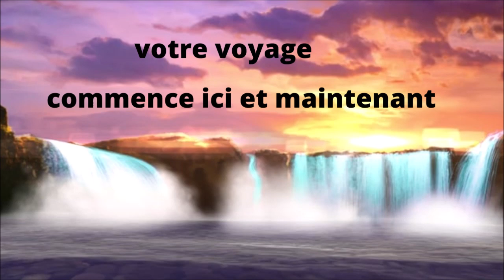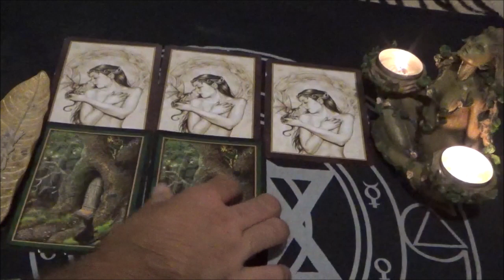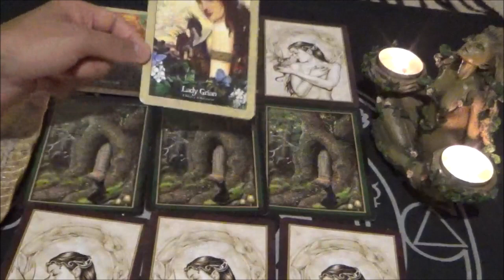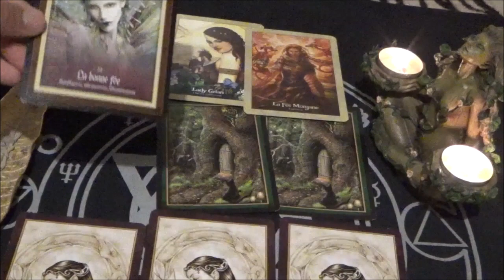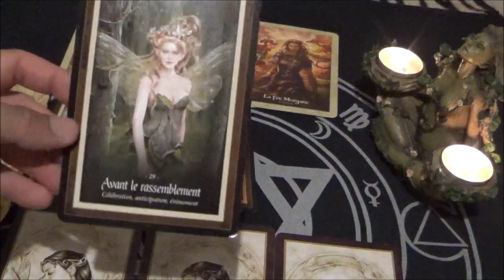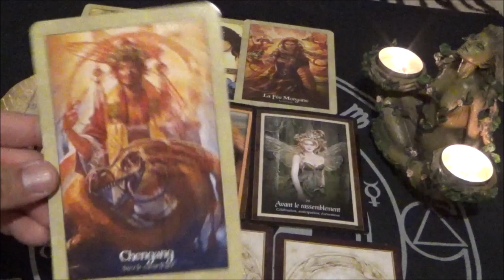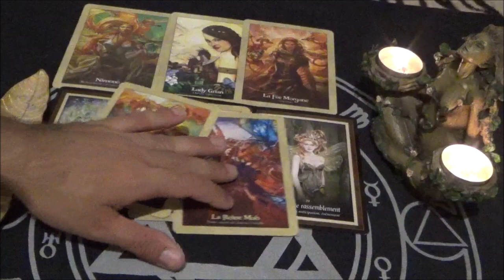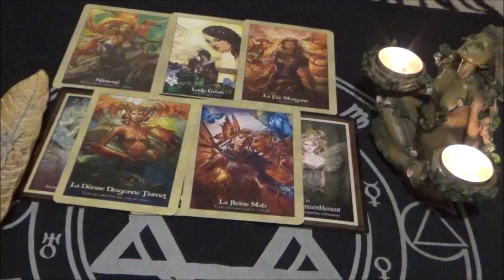BELIER FEVRIER 2024 ~ VOUS ETES PLUS FORT (E) QUE VOUS NE LE PENSEZ ~ TOUT EST POSSIBLE